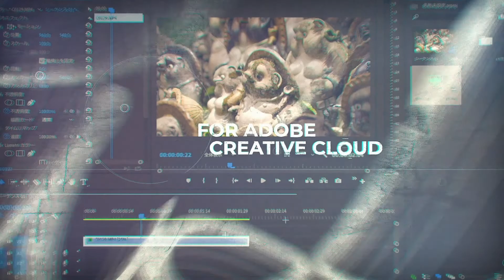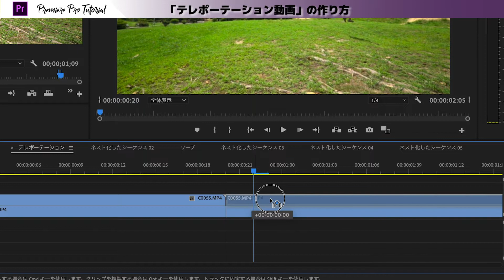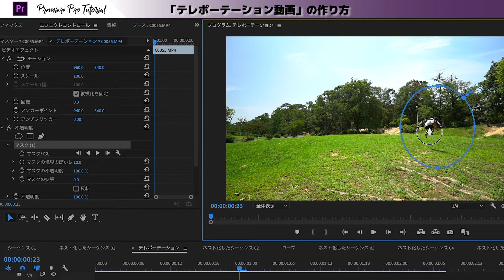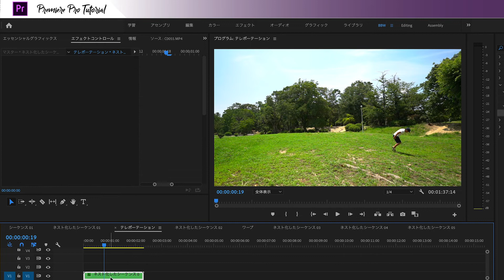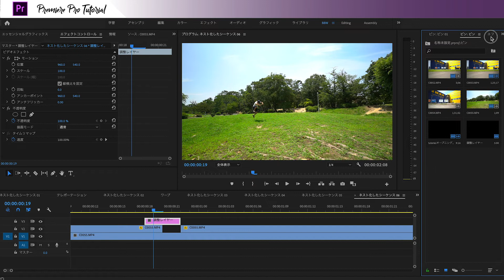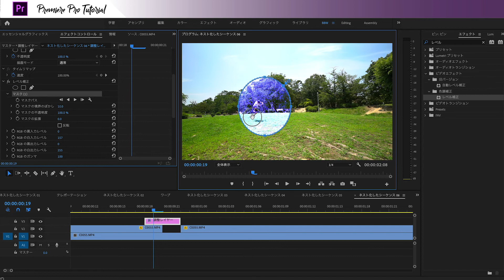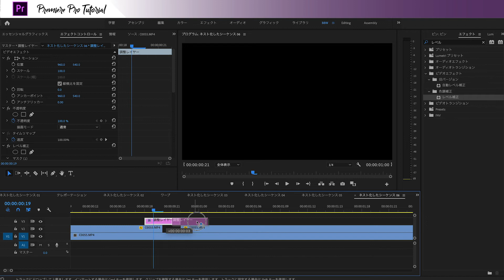テレポーテーション動画の作り方 | Adobe Premiere Pro チュートリアル vol.10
これからも有益な情報をアウトプットしていきたいと思います。
是非応援お願いします！

人類の憧れ？テレポーテーションもできちゃいます、そう動画ならね！
というわけでPremiere Proチュートリアルの記念すべき10回目はテレポーテーション動画の作り方を解説しています。

前回解説したワープ動画よりちょっと複雑ですが、難しいことはやっていないので是非挑戦してみて下さい！

カメラはSONY α7iii、レンズはTAMRON 17-28mm F2.8の広角ズームレンズを使っています。
もちろんどんなカメラでもレンズでもできますのでご安心下さい。

大阪駅から徒歩でいける美味しい醤油ラーメン屋 3軒をご紹介！ 麦と麺助 / どストライク軒 / 7.5Hz | ラーメンvlog with サラリー麺さん

梅田の金曜日の夜、あてもなくぶらっと歩くと酔っ払いの楽しそうな声が羨ましかった。そんな動画です。 | Vlog episode01 season02

▼ REVIEW
最強VLOG用マイク RODE VIDEOMIC PRO+ PLUSとRYCOTE 比較レビュー！ TASCAM DR-10Lやα7iii内臓マイクとの比較もあるよ！

【2019年3月8日発売】SIGMA 40mm F1.4 SONY E MOUNT UN BOXING　ソニー Eマウントレンズ 開封

VLOG用レンズ探し！TAMRON 28-75mm F2.8 (Model A036) vs SONY 16-35mm F4 ZA OSS SEL1635Z

超簡単！グリッチエフェクトのやり方 GLITCH EFFECT | Adobe Premiere Pro チュートリアル vol.02

モーションブラーランプエフェクトに挑戦！ Motion Blur Rump Effect | Adobe Premiere Pro チュートリアル vol.03

テキストグリッチエフェクト Text Glitch Effect | Adobe Premiere Pro チュートリアル vol.04

キーフレームの使い方、3つを紹介します！！ How to use KeyFrame 3 Tips | Adobe Premiere Pro チュートリアル vol.05

動画編集の6ステップ！ 6 Step Video Editing  | Adobe Premiere Pro チュートリアル vol.06

動画編集の速度をあげるテクニック！ How To Edit Faster | Adobe Premiere Pro チュートリアル vol.07

ワープスタビライザーを使った手ブレ「追加」テクニック！ | Adobe Premiere Pro チュートリアル vol.08

簡単にできるワープ動画の作り方　TAMRON 17-28mm F2.8を使ってみた！ | Adobe Premiere Pro チュートリアル vol.09

サイバーパンク風写真加工のやり方 How to Edit Your Photos the Cyberpunk Look | Adobe Photoshop チュートリアル Vol1

GERAS:
- ND FILTER
- VLOG LIGHT
- ACTION CAM

他チャンネルの関連動画